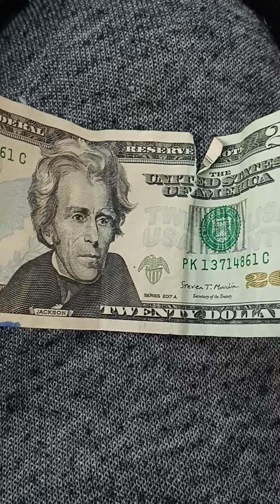Super neighbor Pete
loaned me gas money